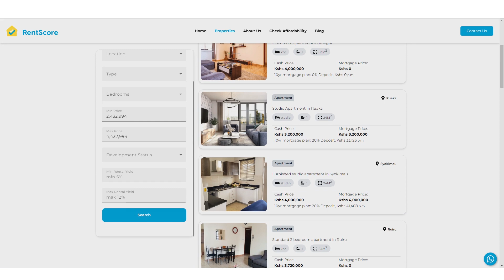Why work with us?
Discover your dream home with us! 🏠🔑

Embark on a seamless homeownership journey guided by our over a decade - long expertise and experience in the real estate market. Right from inception to keys in hand, we are your trusted partners, providing comprehensive support at every turn✅

Talk to us on 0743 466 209/ 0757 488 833. Let's turn your dream into reality 🤝